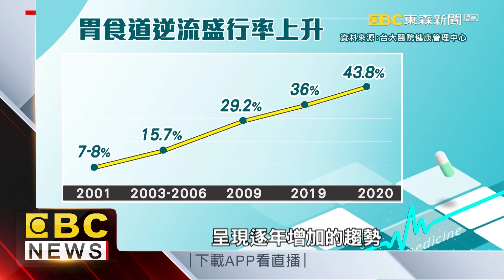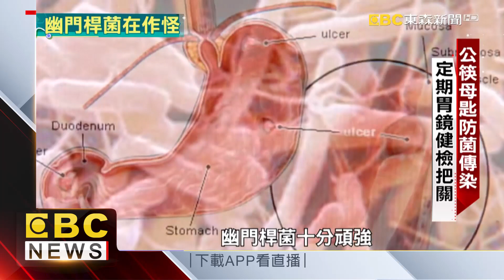【聚焦真相】胃食道逆流成文明病 小心幽門桿菌作祟恐致癌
長期的胃食道逆流，放任不管可能會怎樣，有醫師提醒，類似的發炎反應，長久下來會衍生癌細胞，根據台大健檢中心的數據，兩個人中就有一人有胃食道逆流，顧好你的胃，今天的聚焦真相。